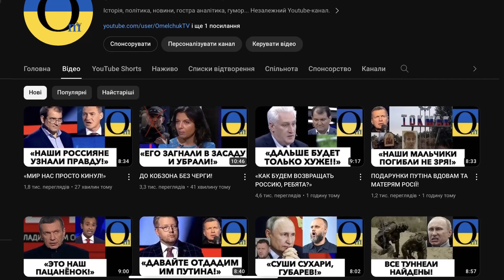НАЙВАЖЛИВІШЕ! НОВИНИ! ПОДІЇ!